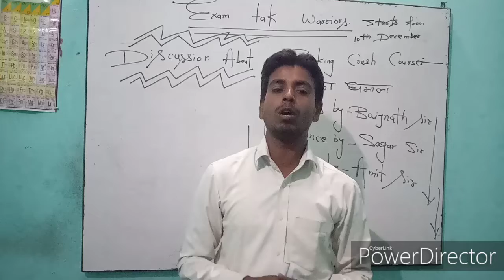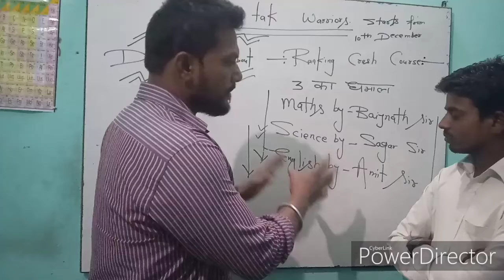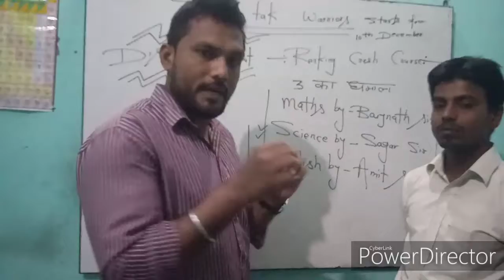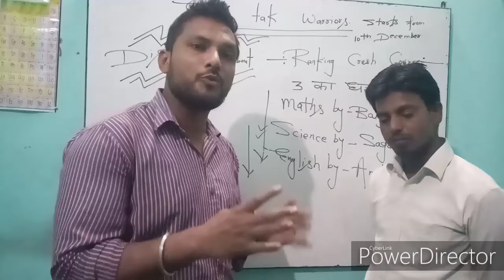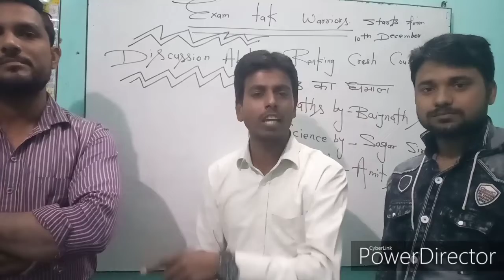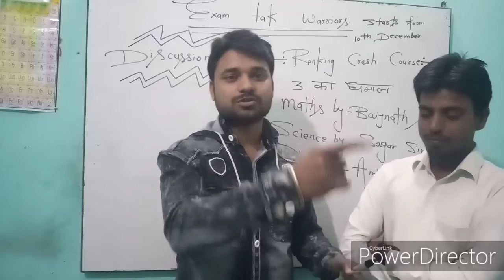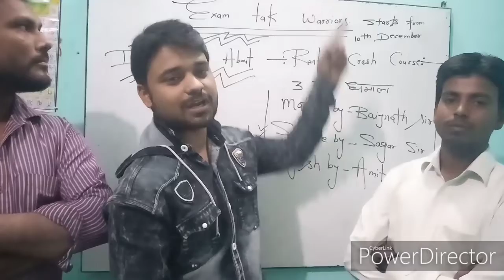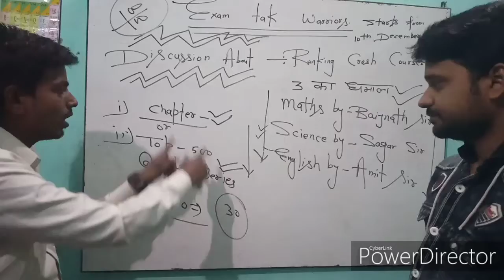Class 10 UP बोर्ड में अधिक मार्क्स कैसे लाए /about ranking crash course up board/ exam me 90% पाए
Exam me अधिक मार्क्स कैसे लाए.. About ranking crash course.. Hello friends i am Baijnath from up.  Is video me ये batay gaya hai up board exam me top कैसे करे. और साथ साथ आपको ranking crash course के बारे मे bataya गया है..